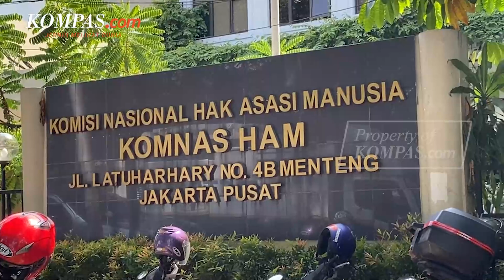Kuasa Hukum Bharada E Sebut Kliennya Bersedia Jadi Justice Collaborator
Kuasa Hukum Bharada E, Deolipa Yumara mengatakan bahwa Bharada E telah mulai bercerita terkait hal-hal yang membuatnya tidak nyaman selama menghadapi kasus kematian Brigadir J.

Meski Bharada E telah ditetapkan tersangka, Yumara menilai ia juga merupakan saksi kunci dalam kasus ini.

Maka dari itu, pihaknya akan mengajukan permohonan perlindungan kepada Lembaga Perlindungan Saksi dan Korban.

Selain itu, Bharada E disebut bersedia menjadi justice collaborator atau saksi pelaku tindak pidana yang bersedia membantu dan bekerja sama dengan penegak hukum.

Video Jurnalis: Pramulya Sadewa, Claudia Aviolola, Syalutan Ilham, Vitorio Mantalean, Kontributor Jambi, Suwandi
Penulis Naskah: Claudia Aviolola
Video Editor: Farah Chaerunniza
Produser: Ira Gita Natalia Sembiring